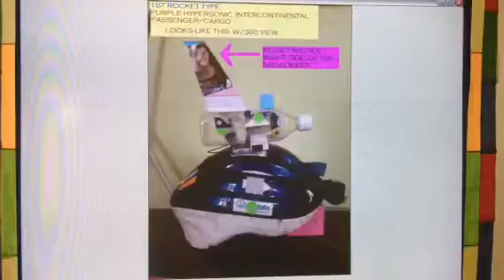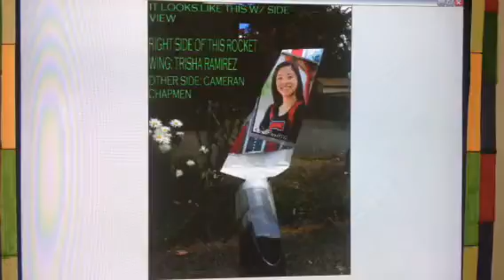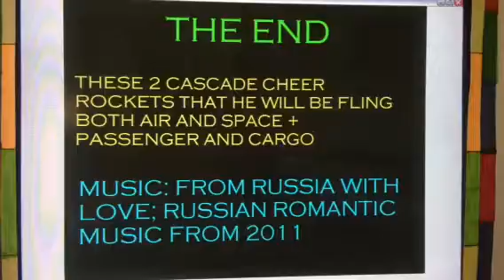Memory VLOG 2018 NEW VLOG: Cascade high school cheerleader 2 rockets 🚀 unveiled: July 11, 2018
2 rockets unveiled for delivery 📦 : purple hypersonic, super long range passenger/ cargo rocket ,

black high speed, medium to long range passenger rocket

Winglet type: Airbus jumbo jet neo

Music: from Russia 🇷🇺 with love ❤️; Russian romantic music

Cascade cheerleaders you're gonna love this rocket model